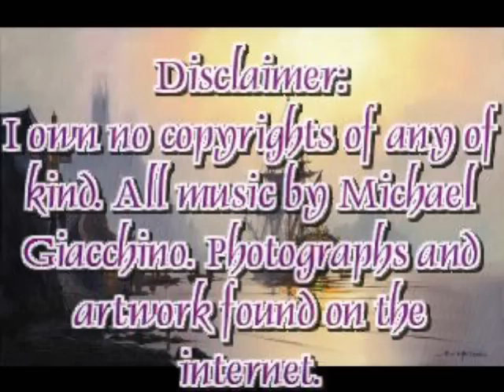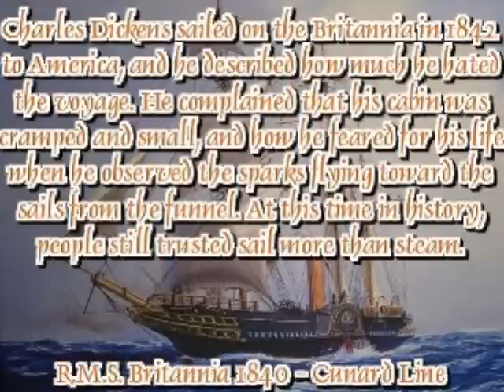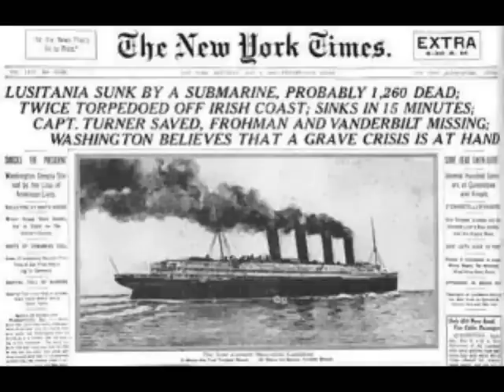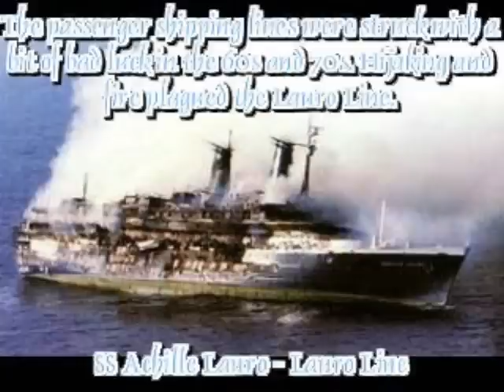The Rise and Fall of the Ocean Liner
This is a rough draft. I own no copyrights to any of the material in this video.